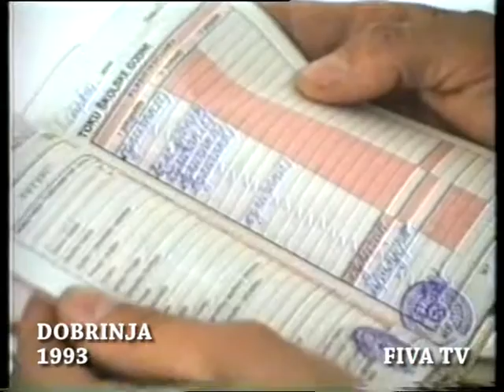MOJA ŠKOLA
RAT DOBRINJA